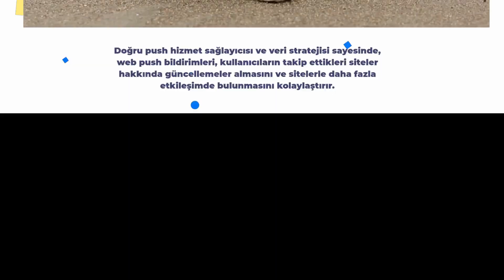Web Push Bildirimleri: Etkili Kullanıcı İletişimi İçin Yol Gösterici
Bu makalede web push bildirimleri konusunda detaylı bir açıklama bulabilirsiniz! Web push bildirimleri, kullanıcıların web sitelerinden anlık ve etkileşimli bildirimler almasını sağlayan bir araçtır. İki kısımlı bir yapıya sahip olan web push bildirimleri, push hizmet sağlayıcıları ve web sitesinin kendi sunucusunu içerir. Push hizmet sağlayıcıları bildirim gönderimini ve kullanıcı izinleri ile doğrudan ilgilenirken, web site sahibi veri işlemeye, segmentasyona ve hedeflere karar verir. Doğru bir push hizmet sağlayıcısı ve veri stratejisiyle, web push bildirimleri, kullanıcıların takip ettikleri siteler hakkında güncellemeler almasını ve sitelerle daha fazla etkileşimde bulunmasını kolaylaştırır.